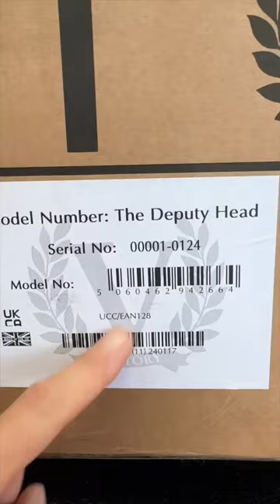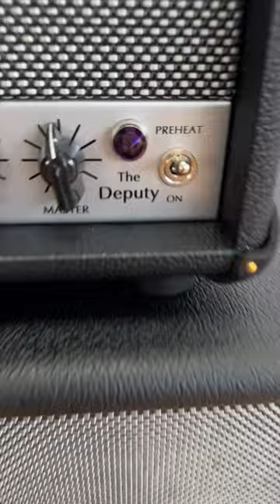Mr Peter Honore unboxing The Deputy 🤩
Mr Peter Honore unboxing his new Deputy Cab & Head 🔥

Peter says: “The sun is shining and l'm unboxing a Victory Amps Deputy amp and it is serial number 1!! WHAT!!

Anyway, how much better can the day get??
Oh yes, if Sherlock, my beautiful boy joins in 🐕!!

Honestly, thank you all so so much for all the love you've given the Deputy amp since it dropped, it is so much appreciated! And yes, we are all so very proud of how it turned out. In fact I am completely in love with it.

So thank you to Martin Kidd and all the wonderful guys @victoryampsuk for making this happen.

Lots of Sunday love to everyone. And you know that, I'm gonna plug it in now and play this thing loud!